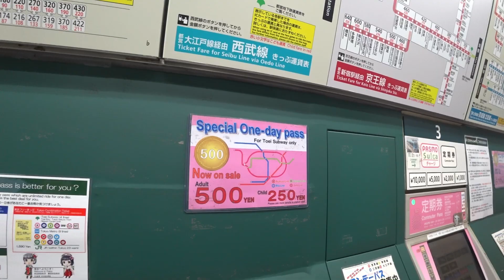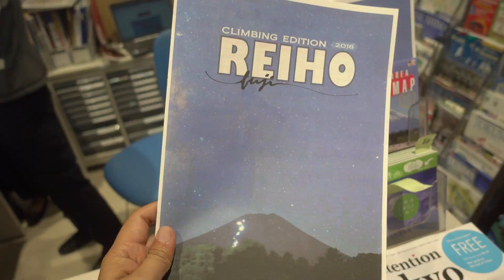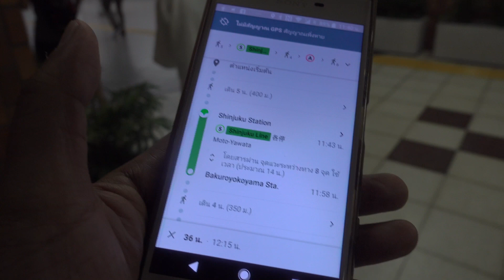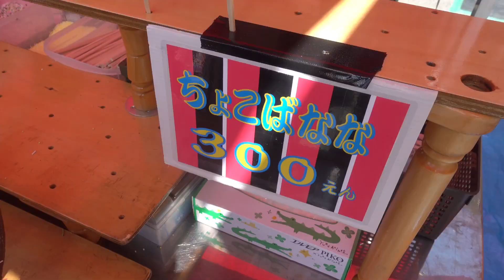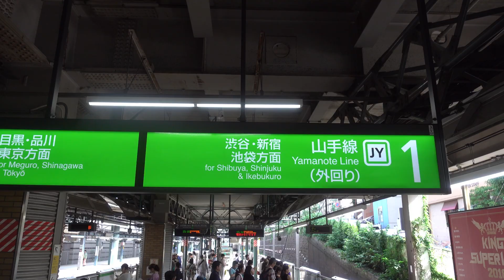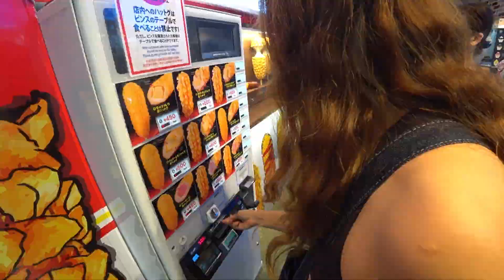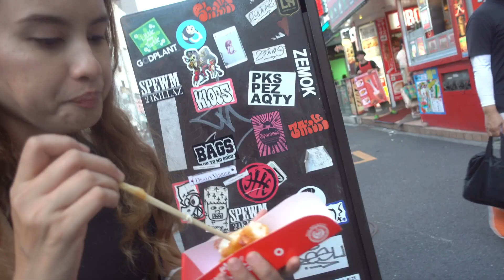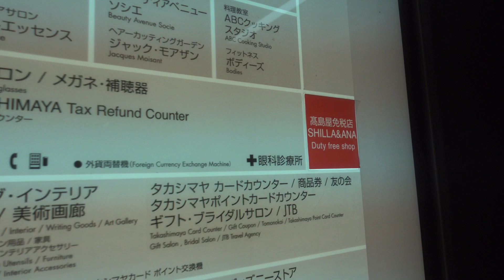สะดุดตาเที่ยวญี่ปุ่น2018 | วันที่5 | กินเที่ยวช้อปโตเกียว นอนบ้านเช่า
วันที่ 5. ฟ้าใสพายุจากเราไปแล้ว เที่ยวโตเกียว
วันนี้พาเพื่อนไปเที่ยว วัดอาสากุสะ
ช้อปปิ้งย่านฮาราจุกุ
ช้อปปิ้งย่านชินจูกุ
วันนี้ใช้บริการรถไฟญี่ปุ่นทั้งวัน
ไปจองตั๋วรถบัสไปเขาฟูจิชั้น5ที่ชินจุกุ รอบ9.30น.

ผม Boy และ Enjoy ขอบคุณทุกคนที่เข้ามาชมนะครับ